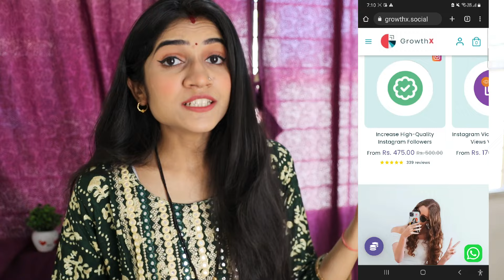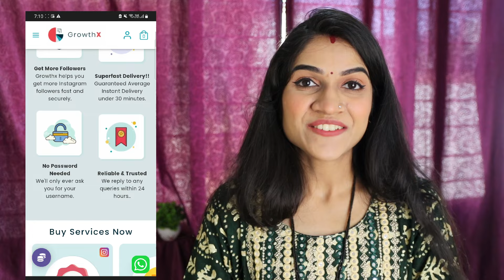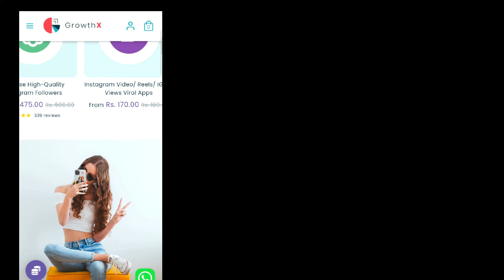Get 10k followers on Instagram| Instagram par real followers kaise badhaye- Growthx.social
Hey there Instagrammers! Are you struggling to increase your Instagram followers? This is for you, because I’ve got an amazing method that will help you gain folIowers from 100 to 1K in no time. This awesome trick will not only get you new followers, but will help you engage with your audience and encourage them to follow you.

So, dont miss out this opportunity to skyrocket your Instagram followers and connect with your audience using this amazing website- Growthx.social. Let’s get started

Instagram: Growth X (@growthx.social) • Instagram photos and videos

Other services:
Instagram Likes- Instagram likes kaise badhaye-
Instagram viral reels views- instagram par reels viral kaise kare
Facebook page followers - facebook page par followers kaise
Facebook post likes - facebook post boost
Twitter Followers- twitter followers kaise badhaye
Linkedin Followers- linkedin followers increase
Tiktok Followers-
Android App Installs

1k followers on instagram in 5 minutes
5k views on instagram
5k views par kitna paise milta hai
instagram likes increase
10k likes instagram
likes for instagram
likes kaise badhaye instagram